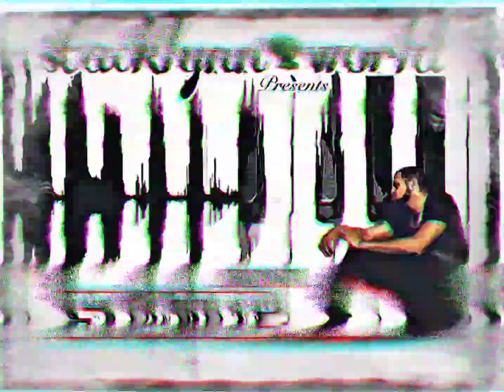Stacklynn Clyde - "STATIC" The Mixtape 🔥🔥🔥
@stacklynnclyde8715 Flawlessly Gives A Ol Skool Mixtape Vibe And Takes Us Back In The Future